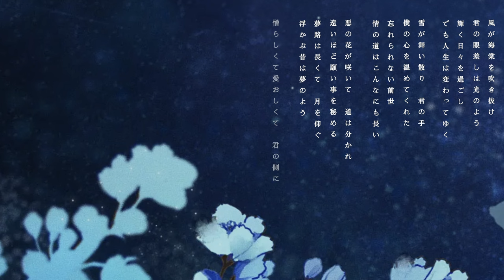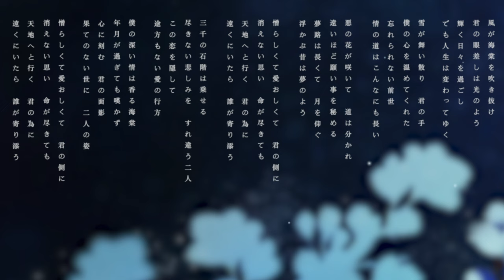Wan Ye Wei Yu Wen Hai Tang | 晚夜微雨問海棠 Japanese Version (2ha) Kitkit Lu COVER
Wan Ye Wei Yu Wen Hai Tang | 晚夜微雨問海棠 Japanese Version (2ha)
Husky and His White Cat ShiZun fan song (kaido ni ochiru yoru no biu)

✦ Composer: 陳亦洺、李一桑
✦ Lyrics translation, arrangement, vocals, mixing, and movie: Kitkit Lu
✦ Thumbnail illustrator: 害谷
✦ Movie illustrator: 吐司貓餅

Kitkit Lu Original Music Video

Help me make more covers! If you like my covers and want to support future covers, please consider buying me a coffee or to be a sponsor to support what I do! Thank you so much!